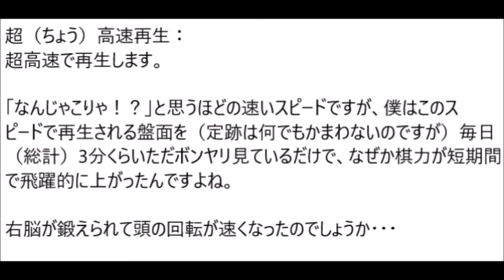将棋定跡早覚え丸暗記・飛車落ち8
1:58 普通のスピード：普通のスピードで再生します。
2:57 高速再生：高速で再生します。
3:36 超高速再生：「なんじゃこりゃ！？」と思うほどの速いスピードで再生します。

将棋定跡は理解するより丸暗記しよう！

動画に使わせていただいている盤面は、ShogiGUIのものです。

この動画で、いろいろなスピードで盤面の棋譜再生をしていますが、「ShogiGUI」に棋譜再生のスピードを変える機能があるわけではなく、いったん棋譜再生の様子を録画したものを「ムービーメーカー」で編集したものです。

ちなみに、動画内で「高速再生」としているものがShogiGUIの「棋譜再生（連続再生）」のもともとのスピードです。動画内で「スロー再生」としているものはその4分の1のスピード、「普通のスピード」としているものは2分の1のスピード、「超高速再生」としているものは4倍のスピードです。

使用しているソフトウェアのライセンス
同梱してある将棋エンジンGPSFishについてのライセンスはオリジナルにしたがってください。

GPSFishオリジナルのバイナリとソースコードの入手先

GPSFish同梱版のバイナリとソースコード

本ソフトウェアは下記のサイトの画像、アイコンを利用しています。

本ソフトウェアは下記のソフトウェアを利用しています。
・DockPanel Suite

The MIT License